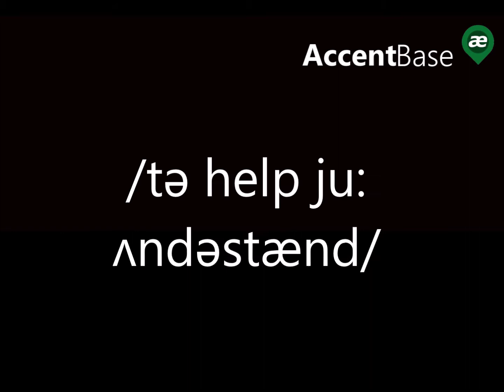AccentBase Study File 2 Northern Received Pronunciation Script (Male)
Welcome to England, UK. Received Pronunciation is the recognised standard pronunciation of  English in this part of the world. The script for the video contains all of the 44 basic sounds in English. Use this recording to compare to all other accents you might encounter.